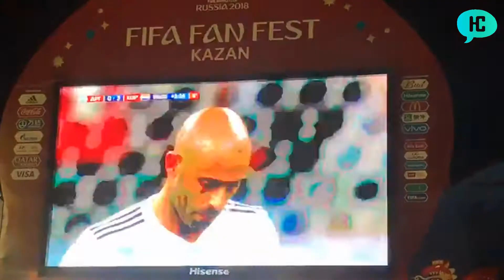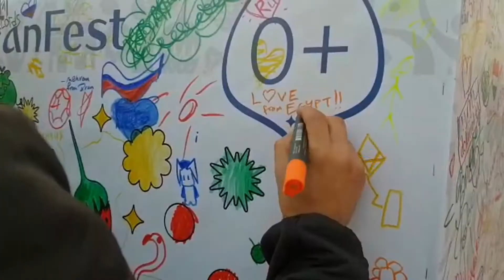- 8 - عمرو في فستيفال المشجعين في روسيا - ماتش الأرجنتين و كرواتيا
عايز تعيش تجربة السفر لتشجيع المنتخب المصري إلى روسيا؟
اتفرج على حلقة عمروالثامنة !